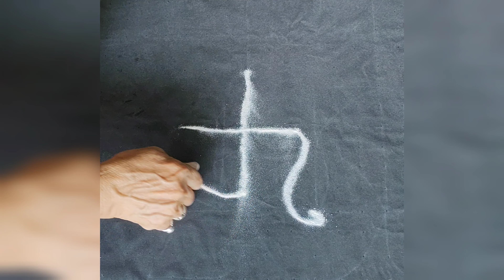Easy Rangoli design||Swastik Rangoli||Unique Rangoli design||स्वस्तिक रांगोळी डिझाईन|| 2023